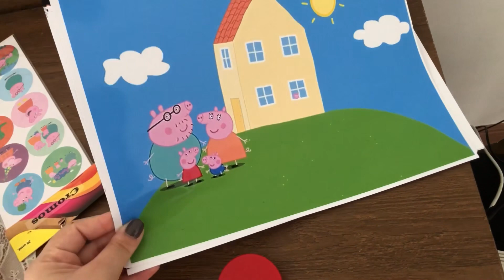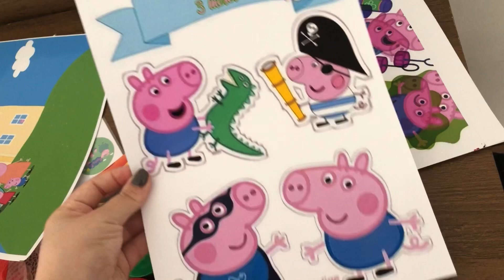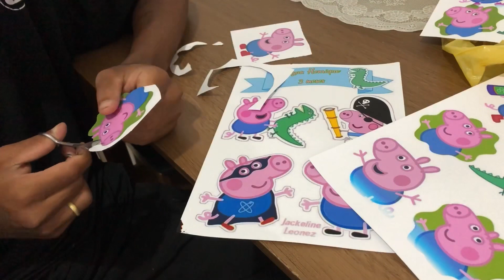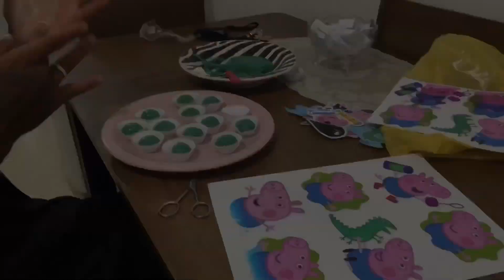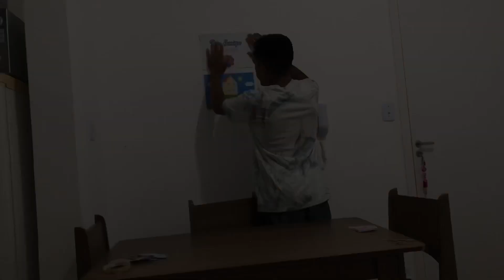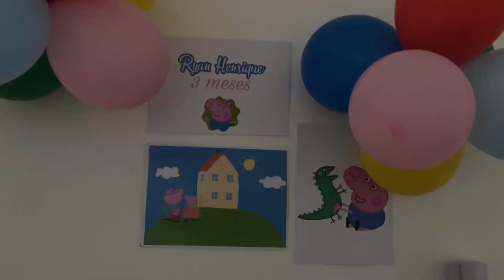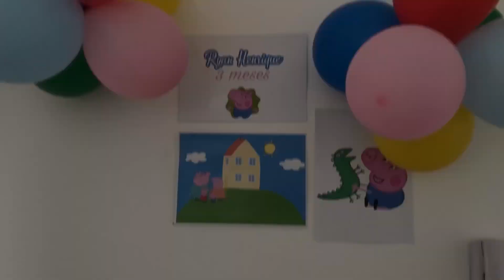O TERCEIRO MESVERSARIO DO BEBÊ TEMA PEPPA PIG/GEORGE PIG 💕 | Rapha Pontes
@raphapontesc (Instagram 💕)